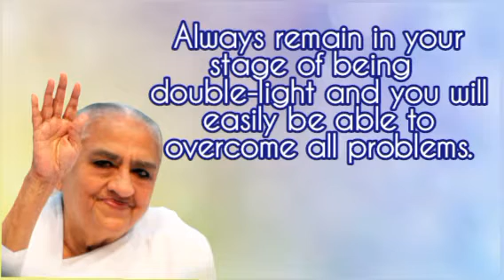04.09.2023 | 𝑨𝒗𝒚𝒂𝒌𝒕 𝑺𝒊𝒈𝒏𝒂𝒍 | Light, House Batticaloa